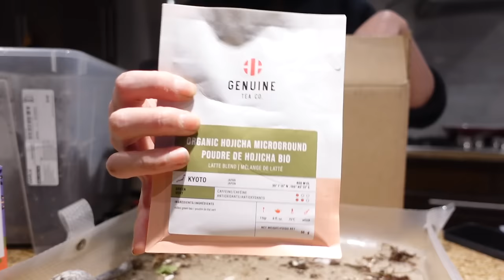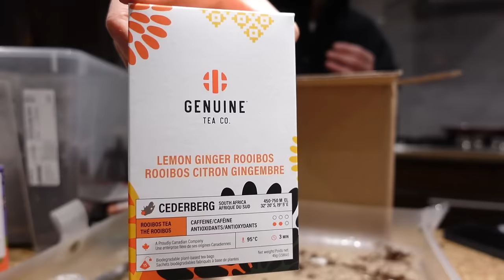Plant chores and chit chat 🥂 moss poles, repots, and growth updates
I thought I'd ring in the new year with those of you who might be cozying up at home (like I always do on new years) and do some plant chores with you! In this video I check on plants in my plant room and repot a few anthuriums, get a couple of philodendrons on to moss poles, and chat about a whole lotta nothing 😀

Great White Mycorrhizal Inoculant (Canada)
Great White Mycorrhizal Inoculant (USA)
Cal Mag (Canada)
Cal Mag (USA)
Tree fern fibre (Canada)

Barrina T5 2ft yellow (CANADA)
Barrina T5 2ft yellow (USA)